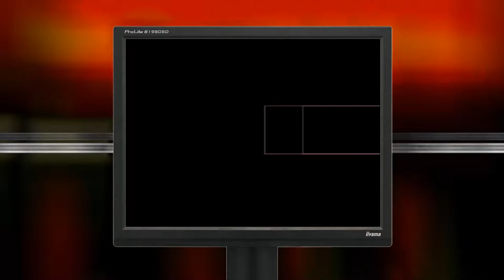Stage-One n°195 : Streets Of Rage [Megadrive]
Test du jeu Streets Of Rage sur Megadrive.

Streets of Rage sur Megadrive vous propose de suivre l'histoire de trois jeunes agents de police aux prises avec une organisation criminelle, ménée de main de fer par un certain Mr.X. Le jeu consiste à éliminer tous vos opposants grâce à divers coups, pour progresser dans le niveau et défier le boss. Chaque combattant dispose de ses propres qualités et désavantages."

Éditeur/Développeur : Sega.